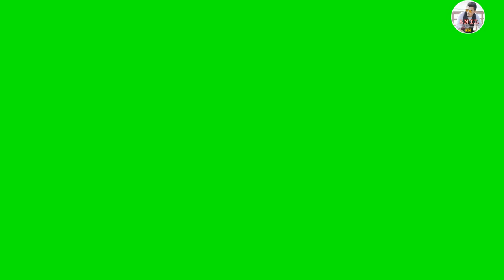(No Copyright) Green Screen Hand, Mobile, Subscribe, Bell Intro, Mobile, 2017